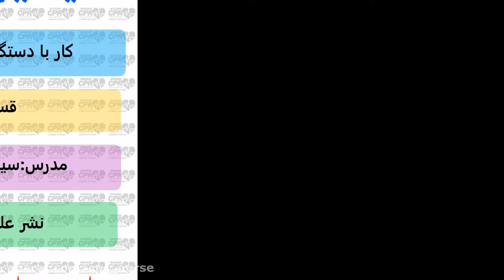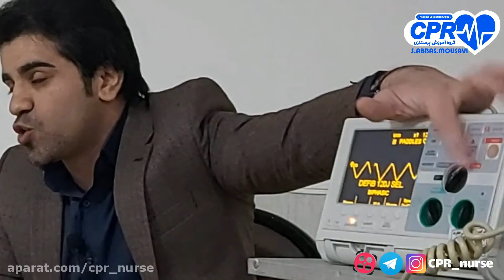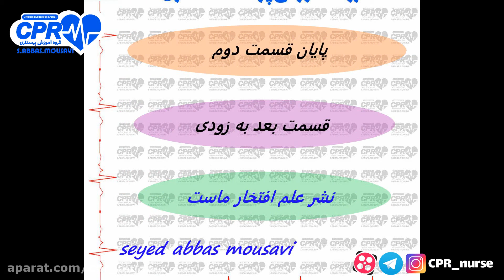آموزش کار با دستگاه دی سی شوک | DC Shock | قسمت دوم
👨‍🏫 مدرس : سید عباس موسوی
📖 تهیه شده در گروه آموزش پرستاری CPR - ارائه دهنده بسته های آموزش پرستاری در سرفصل های مختلف(قلب،داخلی،جراحی،آی سی یو و ...)
📲 راه های ارتباط با گروه آموزشی CPR-nurse و دریافت کامل مباحث